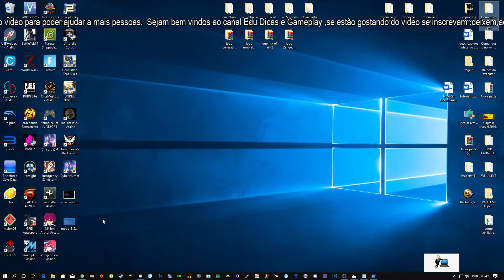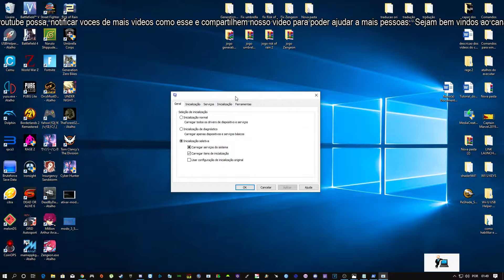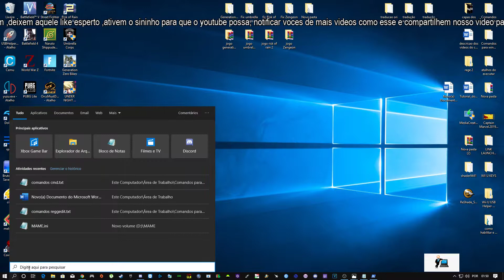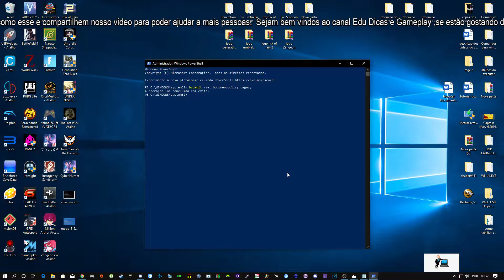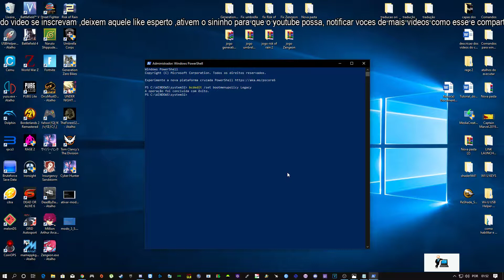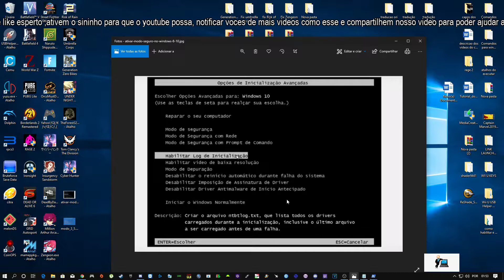Como ativar e usar o modo de segurança no windows (safe mode)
Bom galera se gostaram do vídeo não fiquem por fora pois terão mais videos como esse, não esqueçam de deixar aquele like esperto e se inscrever no canal , ativem o sininho para que o youtube possa notificar vocês de mais vídeos como esse.

comando para ativar o modo segurança ou safe mode :
bcdedit /set bootmenupolicy Legacy

Links dos packs para ter um Pc sem erros :
Link do pack : Aio pack runtimes

Meu setup :
Sistema operacional : Windows 10 pro
Placa mãe : Asus P8H61 LX2 R2.0
Placa de vídeo : GTX1050ti SC 4GB (Evga)
Processador : Intel® i7-2600 CPU @ 3.40 GHz / 3.80 GHz
Monitor: Philips 21,5 LED FULL HD (1920x1080)
Monitor: Positivo 16 LCD HD (1360x768)
Ssd : 240GB multilaser
HD : (1x500GB) seagate 7200 rpm + (1x500GB) Seagate 7200 rpm